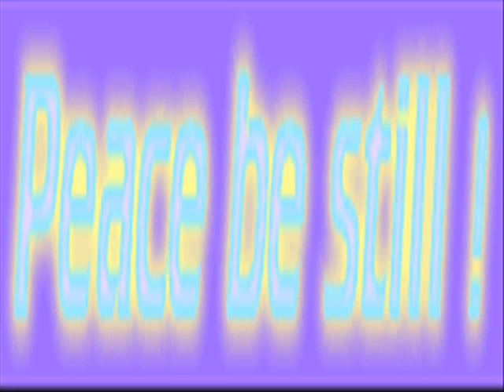"Peace, Be Still" • Sung by Chip Yeomans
The evening had been calm and pleasant, and quiet rested upon the lake; but suddenly darkness overspread the sky, the wind swept wildly down the mountain gorges along the eastern shore, and a fierce tempest burst upon the lake.

The sun had set, and the blackness of night settled down upon the stormy sea. The waves, lashed into fury by the howling winds, dashed fiercely over the disciples' boat, and threatened to engulf it. Those hardy fishermen had spent their lives upon the lake, and had guided their craft safely through many a storm; but now their strength and skill availed nothing. They were helpless in the grasp of the tempest, and hope failed them as they saw that their boat was filling.

Absorbed in their efforts to save themselves, they had forgotten that Jesus was on board. Now, seeing their labor vain and only death before them, they remembered at whose command they had set out to cross the sea. In Jesus was their only hope. In their helplessness and despair they cried, "Master, Master!" But the dense darkness hid Him from their sight. Their voices were drowned by the roaring of the tempest, and there was no reply. Doubt and fear assailed them. Had Jesus forsaken them? Was He who had conquered disease and demons, and even death, powerless to help His disciples now? Was He unmindful of them in their distress?

Again they call, but there is no answer except the shrieking of the angry blast. Already their boat is sinking. A moment, and apparently they will be swallowed up by the hungry waters.

Suddenly a flash of lightning pierces the darkness, and they see Jesus lying asleep, undisturbed by the tumult. In amazement and despair they exclaim, "Master, carest Thou not that we perish?" How can He rest so peacefully, while they are in danger and battling with death? Their cry arouses Jesus. As the lightning's glare reveals Him, they see the peace of heaven in His face; they read in His glance self-forgetful, tender love, and, their hearts turning to Him, cry, "Lord, save us: we perish."

Never did a soul utter that cry unheeded. As the disciples grasp their oars to make a last effort, Jesus rises. He stands in the midst of His disciples, while the tempest rages, the waves break over them, and the lightning illuminates His countenance. He lifts His hand, so often employed in deeds of mercy, and says to the angry sea, "Peace, Be still."

And the storm ceased.